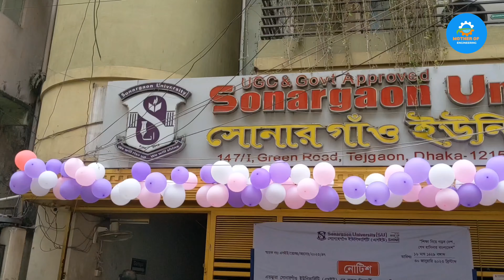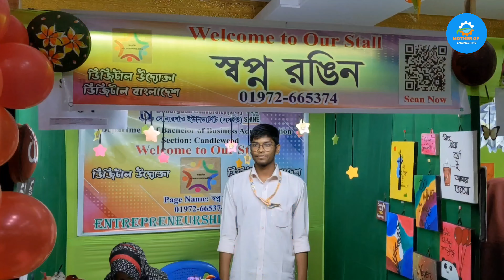সোনারগাঁও ইউনিভার্সিটিতে ডিজিটাল উদ্যোক্তা মেলা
পড়ালেখা শেষ করে চাকরির পিছনে না ছুটে উদ্যোক্তা হওয়ার লক্ষ্যে সোনারগাঁ ইউনিভার্সিটিতে স্মার্ট  উদ্যোক্তা মেলার আয়োজন করা হয়।